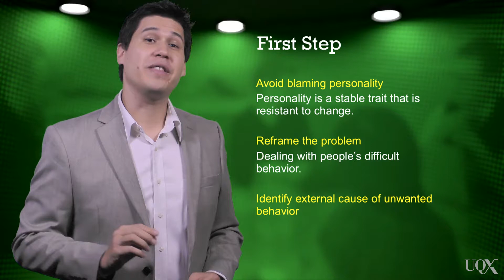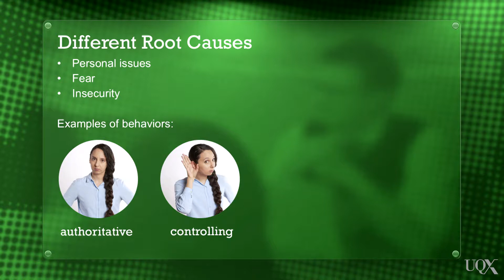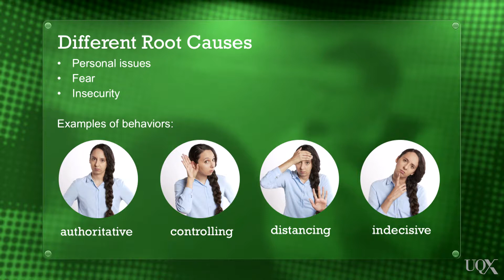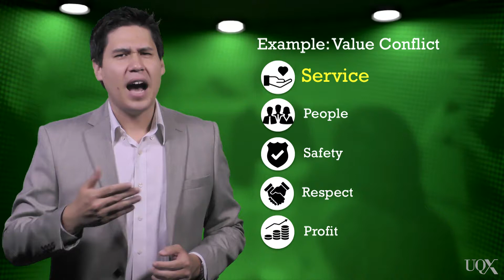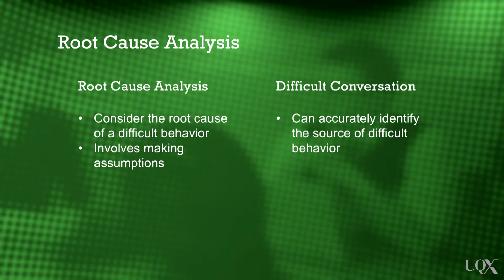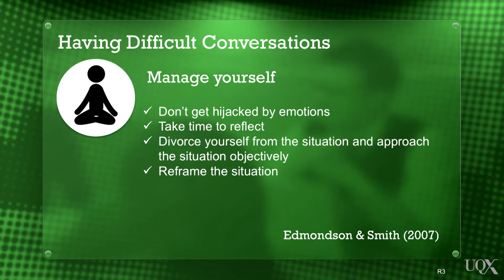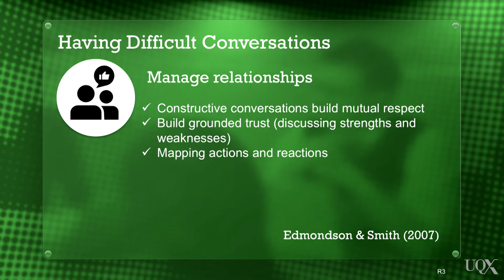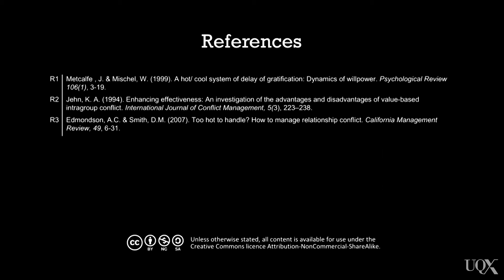BUSL3 017 Dealing with Difficult People V2